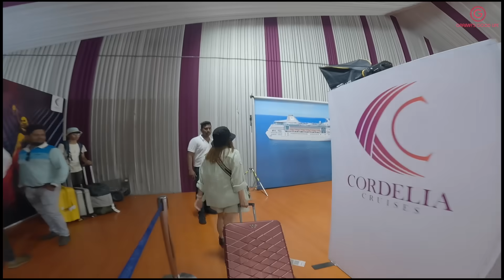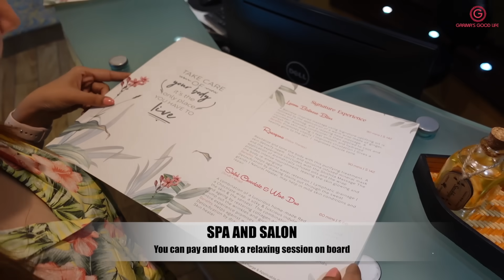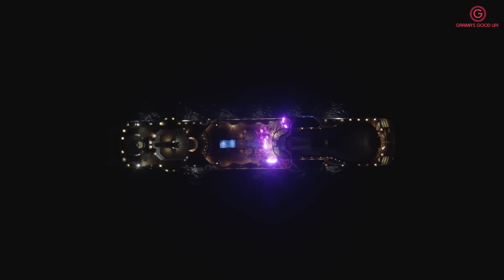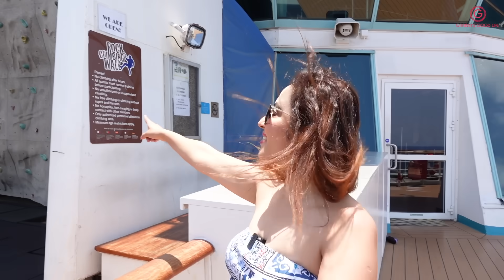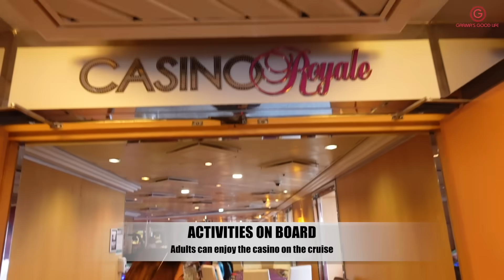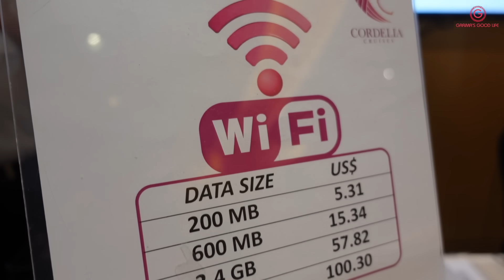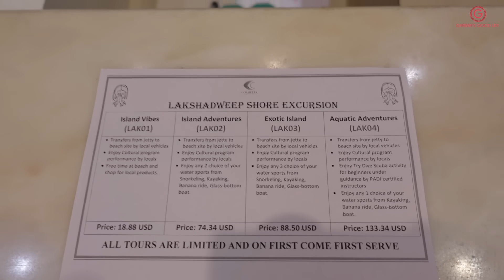Complete Tour Guide To Cordelia Cruises | Mumbai to Lakshadweep | Garima's Good Life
Hi Friends

Cordelia Cruises is India’s only premium cruise line and aspires to promote and drive the cruise culture in India. Empress boasts 796 cabins, 11 decks, multi-cuisine restaurants, bars & lounges, live entertainment, rock climbing wall, casino, spa overlooking the ocean and so many activities to keep you entertained all day long. It’s more than a destination. It’s a literal city on the sea!

Prices start at INR 44,179 for 2 nights. The price per cabin includes accommodation, all meals, access to various activities onboard, entry to the casino, and most of the entertainment shows for two adults.

3, 4, and 5 night itinerary options are also available.

Love
Garima
ALSO WATCH OTHER CHALLENGE VIDEOS